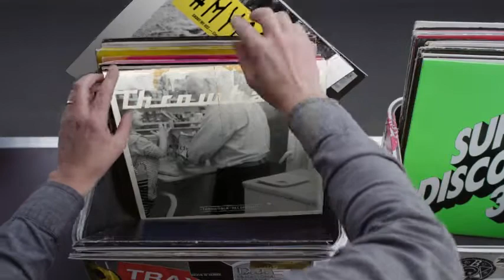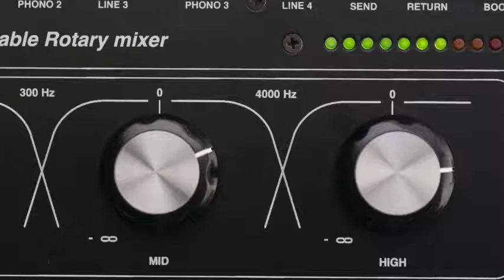Hashtag My Ass - Ramiro_elena Record Box